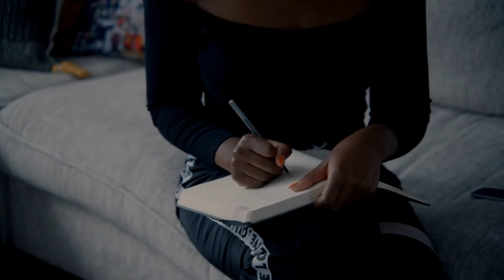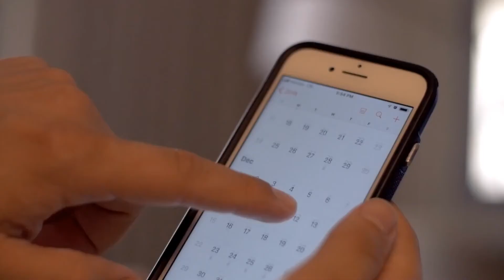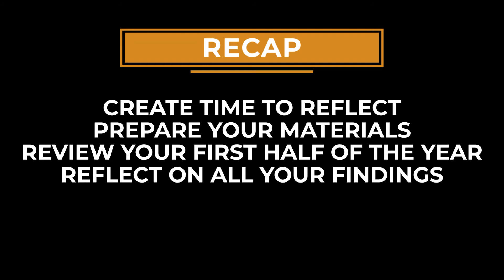My Year-End Review Process: How I am Preparing for 2023 NOW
🎙 My weekly podcast: Coming soon!

LWDJYVWC3L1MKSQ5
VVDDUSUNWU3VC2WM
HLFVQMERMU8Z8QW7
S15DPM5AEXDO9OB1